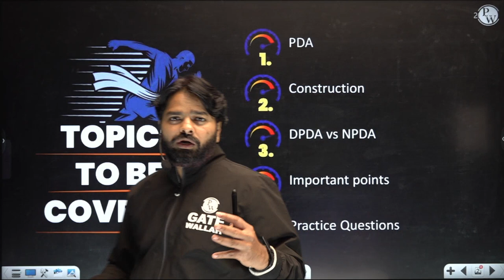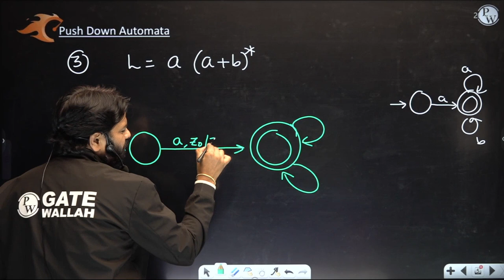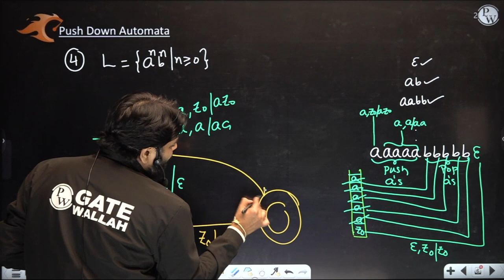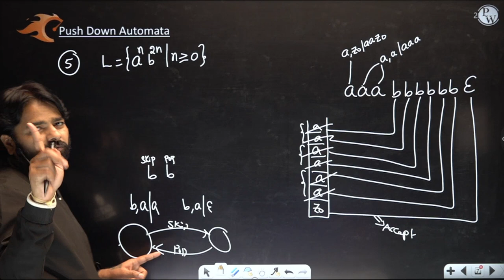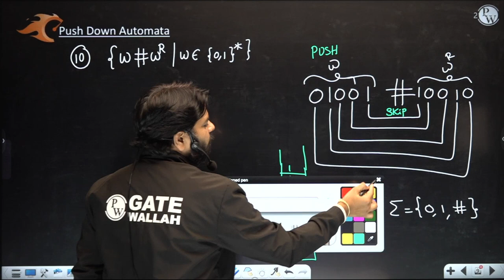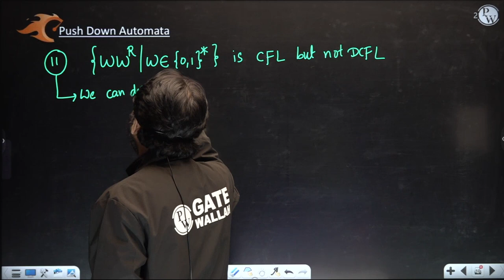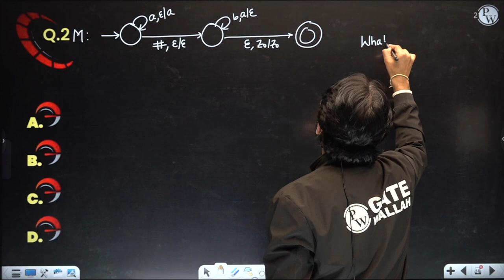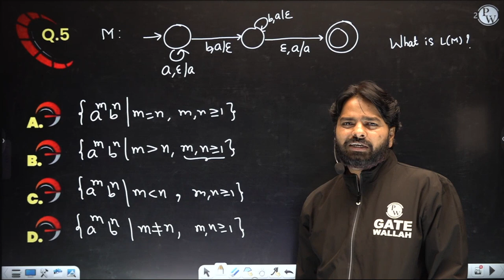Theory of Computation 12 | CFLs : Push Down Automata - Construction | Gate 2024 series YT | CS & IT